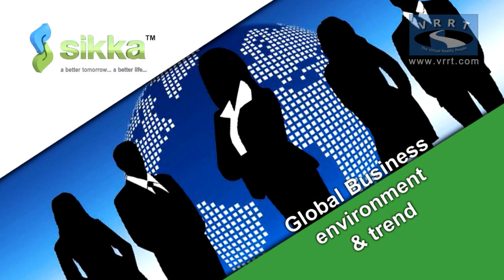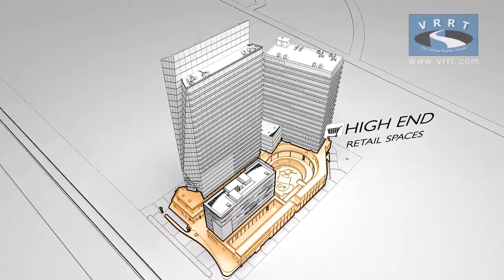Sikka Downtown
A mixed use development compromising of Retail Spaces, Offices, a Hotel & a Serviced Apartment adjoining the Unitech Golf Course on the Greater Noida Expressway. Located just 3KM away from the Mahamaya Flyover the project is ideally located and will in the future become a great place to hang out.